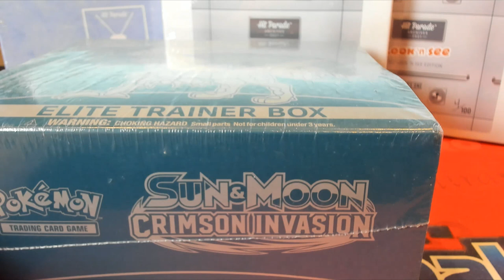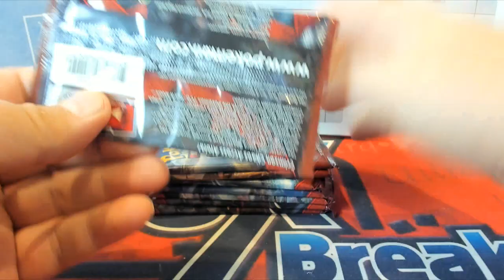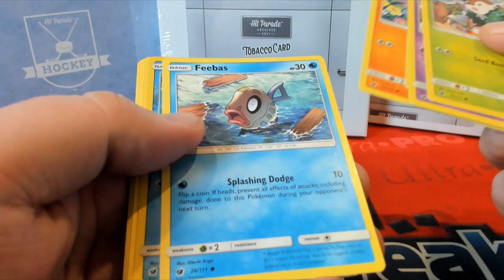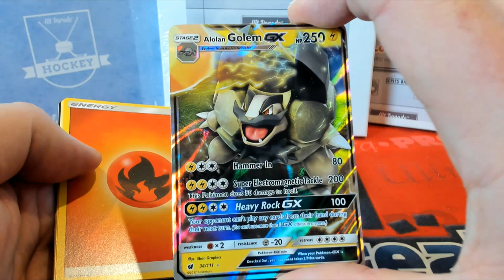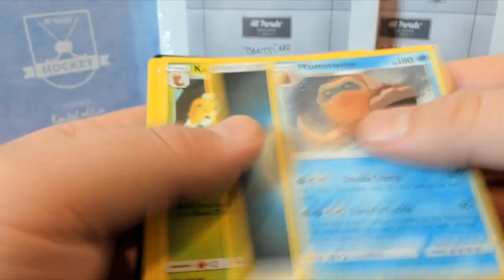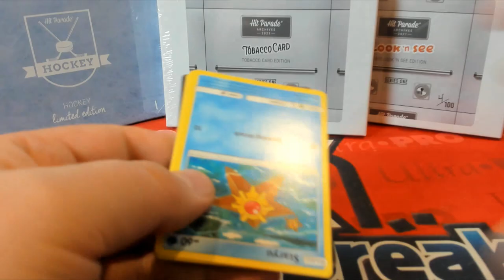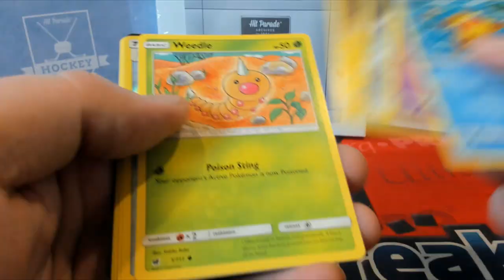Pokemon Sun & Moon Crimson Invasion Elite Trainer Box ID POKESUNMETB102 for Hunter W